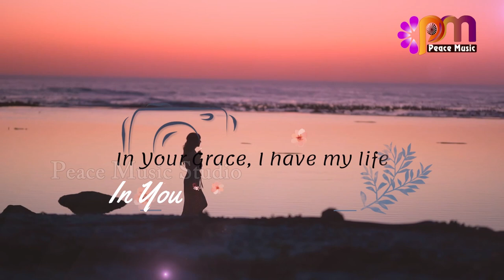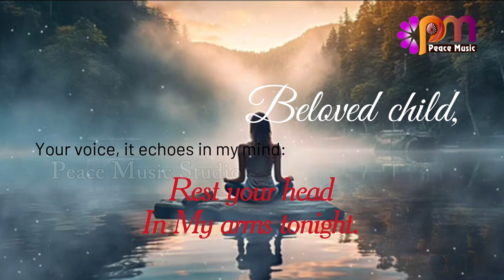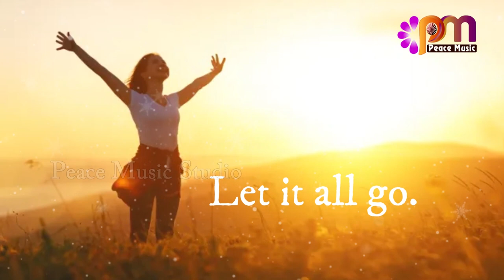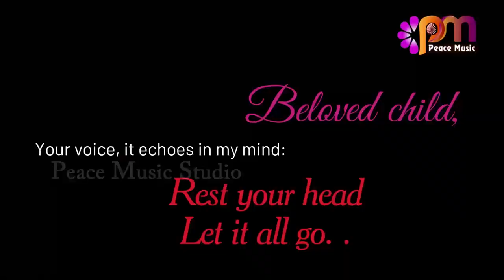01 Beloved || Singer Arielle Hecht || English Song